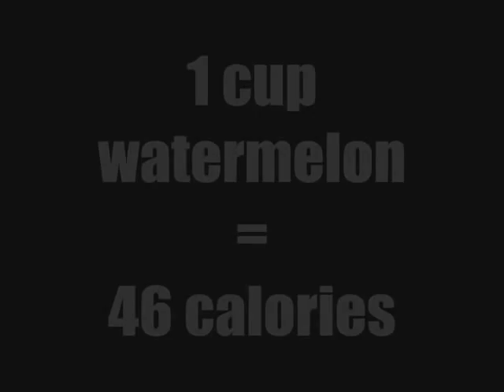TALKY BLOG: stretching Star Jones & Louise can eat watermelo